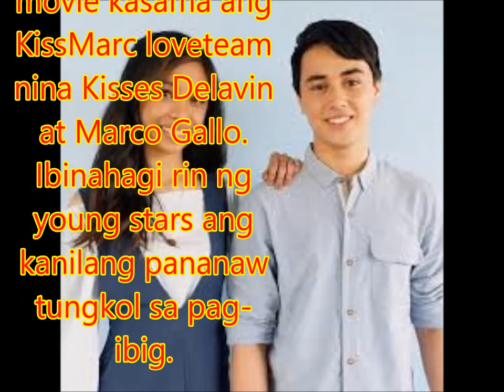MayWard at KissMarc, magsasama sa pelikula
Philippines News today : Entertaiment scandals

Top 3 trending topic agad ang MayWard nina Maymay Entrata at Edward Barber matapos ibunyag ang kanilang first movie kasama ang KissMarc loveteam nina Kisses Delavin at Marco Gallo. Ibinahagi rin ng young stars ang kanilang pananaw tungkol sa pag-ibig.